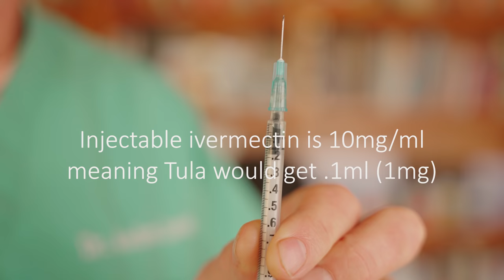Ivermectin for Cancer?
📘 Dr. Jones' Free Book: Unlock veterinary secrets with Dr. Jones' insightful book on animal health care.

🌟 Discover a potential new use of Ivermectin in the fight against cancer. Dr. Andrew Jones explores groundbreaking research and its implications in veterinary medicine. Is it a viable treatment? Let's dive deep into the evidence and find out! 🌟